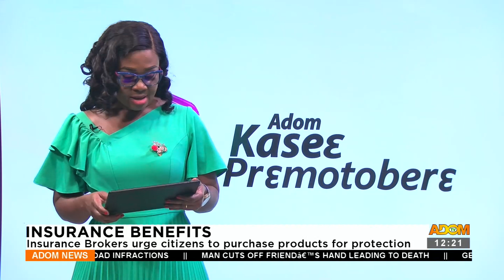Insurance Benefits: Insurance Brokers urge citizens to purchase products for protection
Insurance Benefits: Insurance Brokers urge citizens to purchase products for protection- Premtobre Kasee on Adom TV (27-11-23)